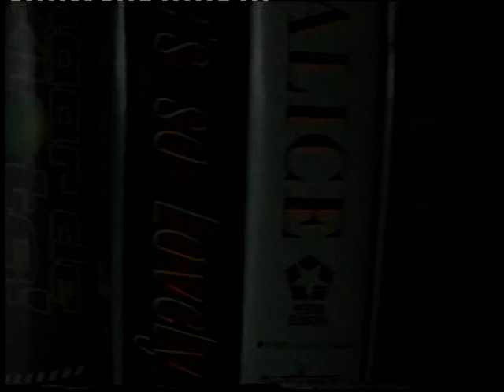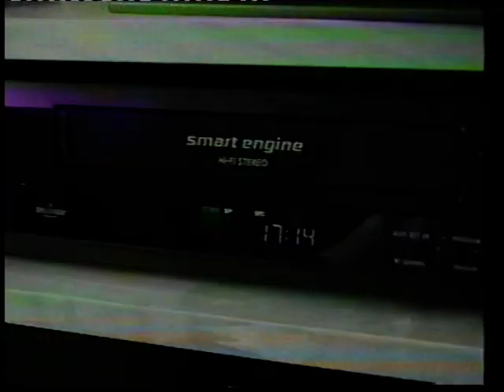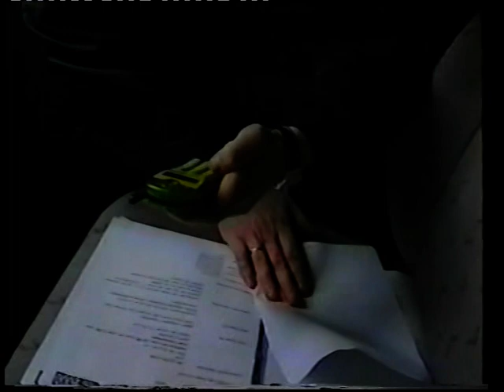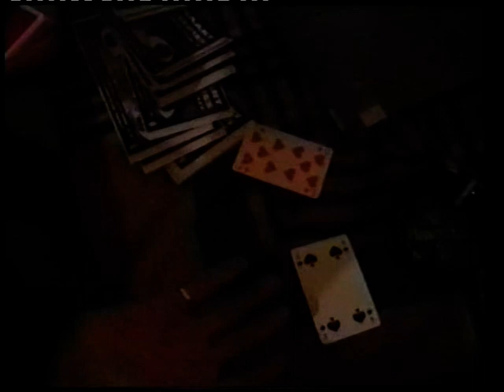Rewind time series 1999 - 2001 part 1